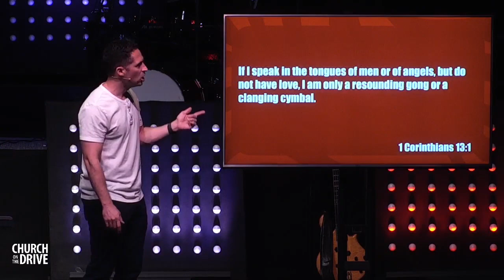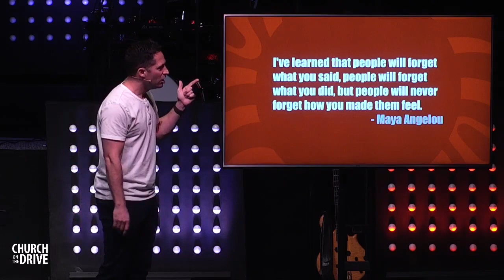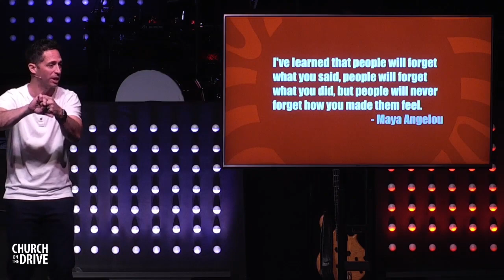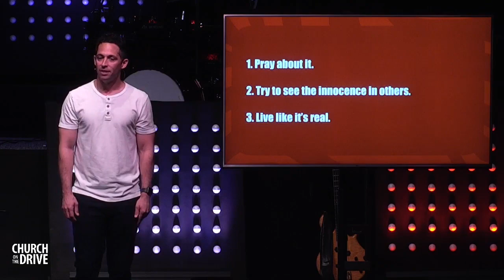Love Works: Part 2 // JOSH PLANT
The ability to love is the ultimate ability and all other abilities are just packaging for it. In the end, love is what will remain.

If you are new with us, want to pray with someone, or want to take the next step in your faith journey

If you would like to give

If you would like to to start volunteering somewhere in church or in our community